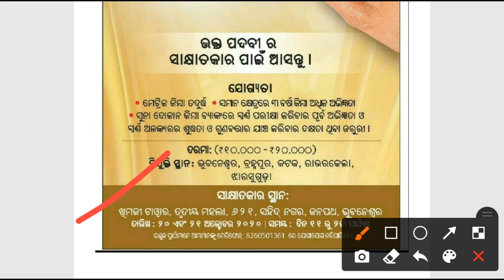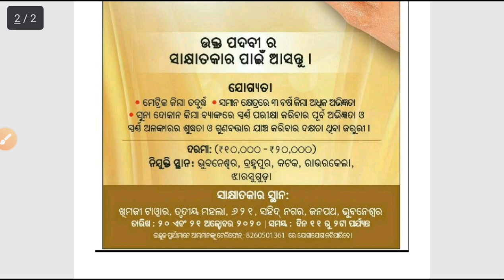Khimji jeweller recruitment 2020!! For gold tester !! Odisha daily job updates 2020!?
Khimji jeweller recruitment 2020.
For post in all over odisha.